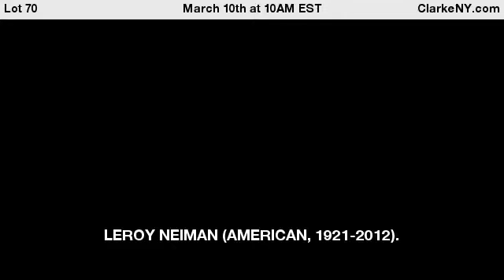LEROY NEIMAN (AMERICAN, 1921-2012).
Watercolor and colored pens on paper. Nehru Wilkins and Shawnelle Scott. 1990. Signed and dated lower right. Inscribed with names, high schools, and heights of players depicted. From a Carmel, NY collection. - For Auction on March 10th at 10AM EST at ClarkeNY.com